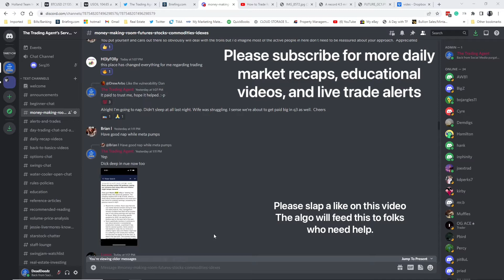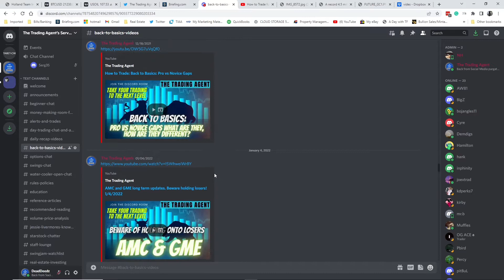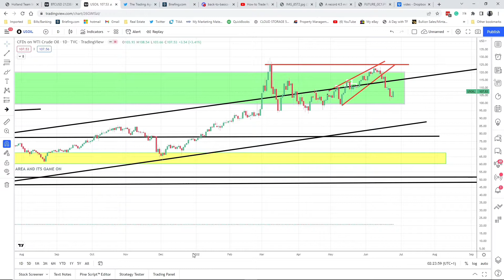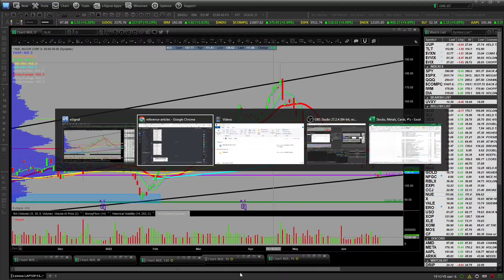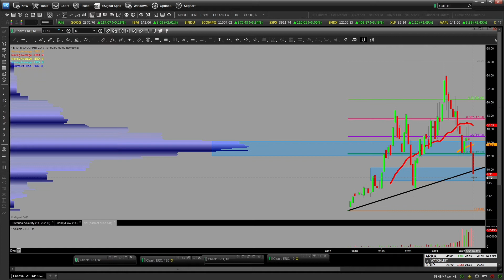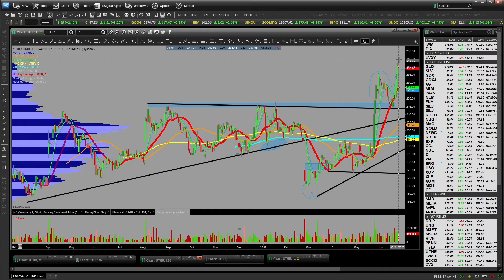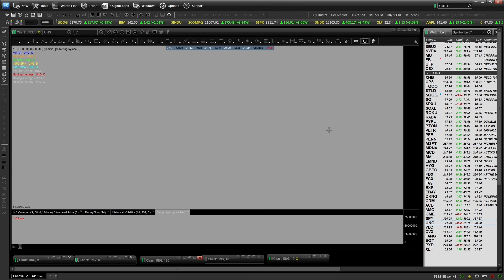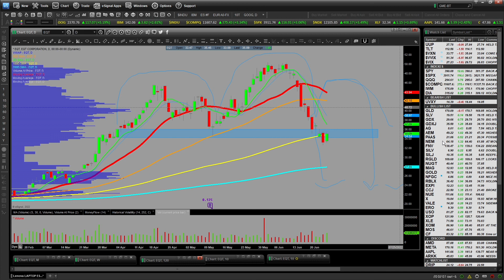Weekend Market Recap for Friday 6/24/2022 for Stocks Oil Bitcoin Gold and Silver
Weekend Market Recap for Friday 6/24/2022 for trending Stocks, Oil, Bitcoin, Gold, and Silver. Another amazing week trading. You have end of month window dressing, mark ups, mark downs. Please be safe and check out the video for entries and exits into some of our winning trades.

Weekend market recap video in this order $BTC $TLT $UUP $VIX $SPY $QQQ $IWM $GLD $SLV $GDX $GDXJ $AG $AEM $NFGC $PAAS $X $NUE $VALE $CCJ $CF $MOS $AMD $AAPL $FB  $RBLX $TSLA $PENN $EXPI $UTHR $USO $XOP $XOM  Bonus tickers $UNG $VLO $CVX $FANG

This channel is for trading stocks, bitcoin, and commodities for beginners to seasoned investors. Check it out! If you like this content please ask questions and get involved. Come by the discord room if you have more questions or need help!

This video is for informational and educational purposes only. These are not recommendations to buy, hold, or sell any stock or security. I may hold positions in some of the equities mentioned, know your time frame and risk tolerance.

Recommended Reading

2022 Stock Traders Almanac by Jeffrey Hirsch